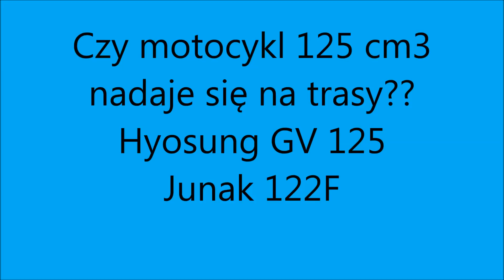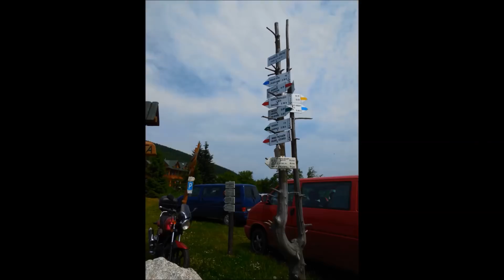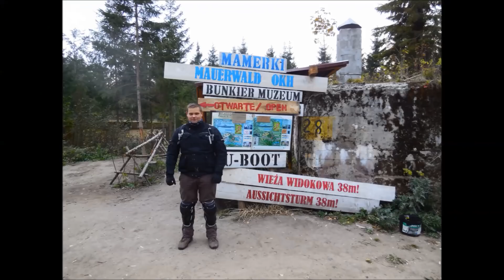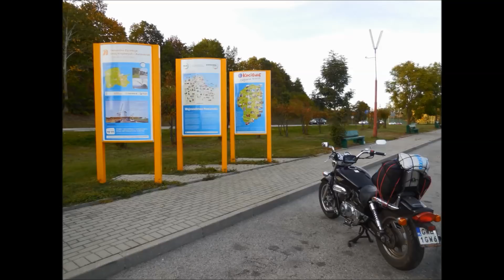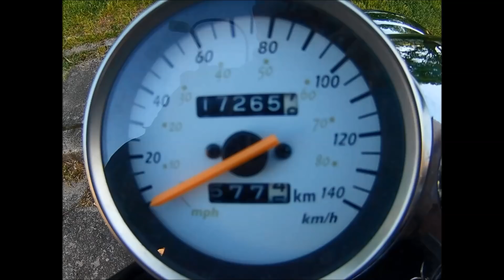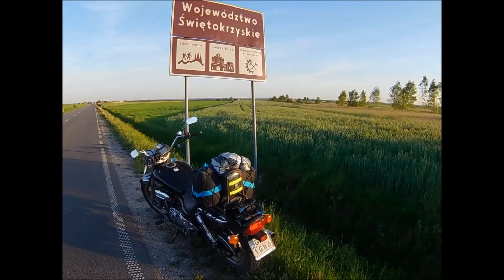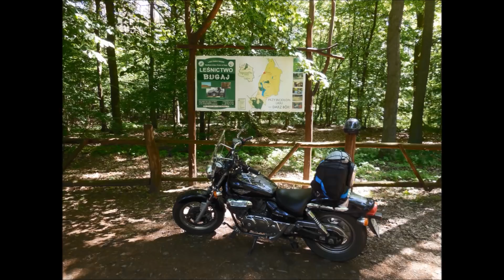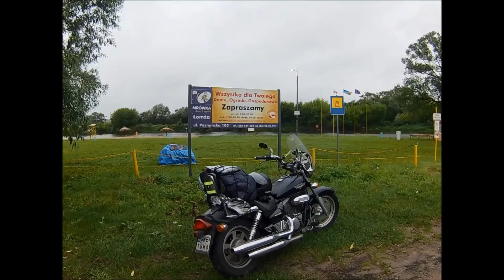Czy motocykl 125 cm3 nadaje się na trasy? Junak 122F, Hyosung Aquila GV 125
Zapomniałem dodać informacji o jednej trasie Junakiem. Październik 2015r przejazd na zakończenie sezonu z forumjunaka.pl do Słok Młyn koło Bełchatowa, czyli ok 500 km w jedną stronę weekendowo :-)
Dla chcącego nic trudnego a wspomnienia pozostaną na długo :-)